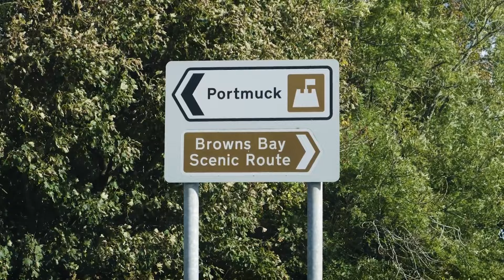Islandmagee | Northern Ireland | Portmuck | Whitehead | County Antrim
Islandmagee is a beautiful and tranquil area located in Northern Ireland. It's a great place to relax, take in the natural beauty and enjoy some of the best golfing in Ireland.

County Antrim is located in Northern Ireland and has a population of around 176,000. The county is divided into five districts: Carrickfergus, Castlereagh, Coleraine, Dungannon and Newtownabbey.County Antrim is known for its beautiful coastline, lively nightlife and diverse cultural heritage. There are plenty of attractions to explore, including the Giant's Causeway, the Mourne Mountains and Belfast city centre.

There are a lot of things to do in Northern Ireland, and it’s a great place to visit if you want to experience the history and culture of the region. Some popular attractions include the Giant's Causeway, which is a UNESCO World Heritage Site; Belfast City Hall, which is one of the largest Victorian buildings in Europe; and Derry City Museum, which has a collection that covers over 2,000 years of Irish history.